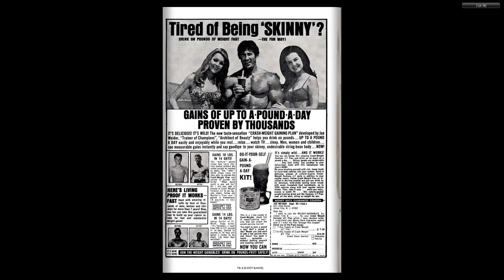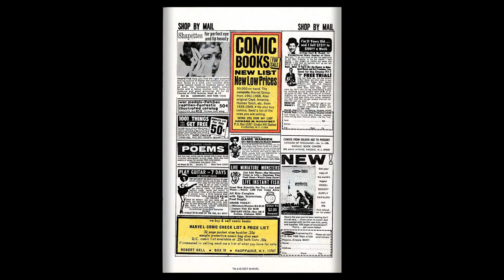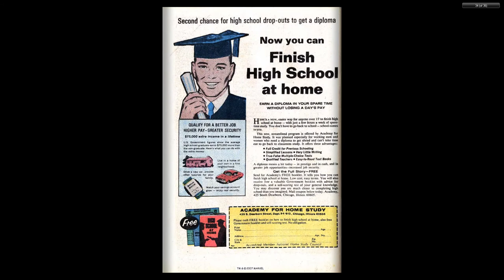196911 Silver Surfer v1 010